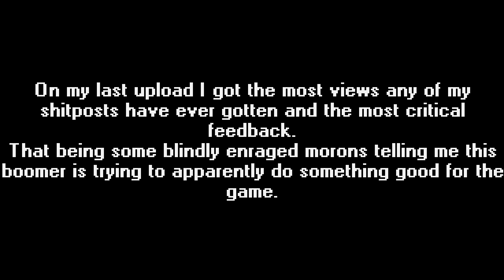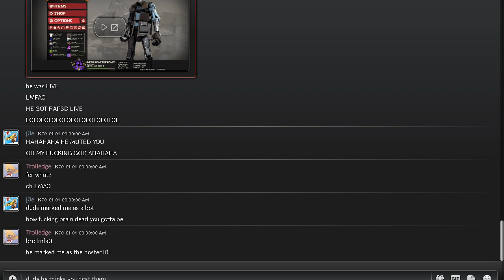High IQ Australian Loses HvH Against Local b0ts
Absolutely not a thing has changed since he last got pwned. 🤡🤡🤡